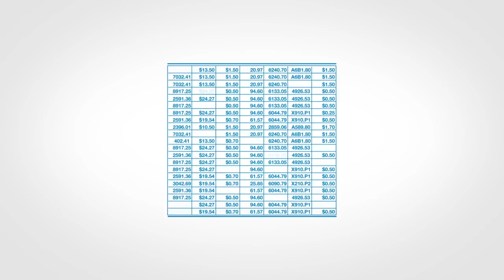Bentley: The Business University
At Bentley University, we see business as a universal language.